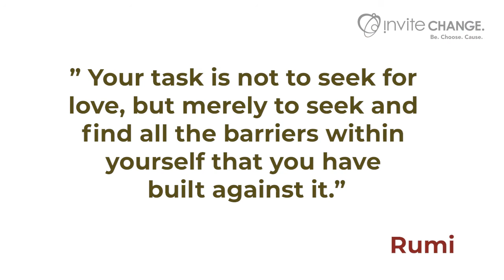Self Love Affair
If you're wondering why you're not getting the love you desire, start with you and "have an affair with yourself" Coach Sarah Graves, PCC, gives us two tips on self love that will change your life 0:00

How to love yourself - a self love affair

00:58 We have to love ourselves before we can love others. Create your own playlist of love songs. Sing your favorite love song to yourself. Use your creativity and ingenuity to find ways to fall in love with yourself.

02.28 The Mirror Exercise. Next time you use the mirror, take a nice, deep breath, look into the mirror, look into your eyes and tune in to who you are and how you feel. What loving, kind and appreciative words do you want to say to yourself?

inviteCHANGE is a leading coaching organization and coaching school dedicated to Generative Wholeness. All inviteCHANGE coaches are ICF certified at the ACC, PCC or MCC level.

If you are interested in exploring being coached or advancing your coaching career,